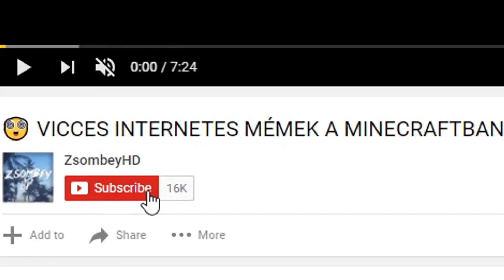10 ÉRDEKES Tény ✔️ Amit NEM Tudhattál A FALUSIRÓL!! 👳🤵🏼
🙏 Ötletek

🎵 Jelenlegi Intro zene címe ► SetSplash általt tervezett hangeffektek
🎶 Az Intro készítője ► SetSplash

1. monitor [fő] ► Samsung S24F350FHU
2. monitor ► LG Flatron L192WS
Billentyűzet ► Egy átlagos Genius billentyűzet

✌ HA TETSZETT A VIDEÓ/LIVE, AKKOR CSAPASSATOK EGY SUBOT ÉS EGY LÁJKOT, PÍÍSZ! ✌